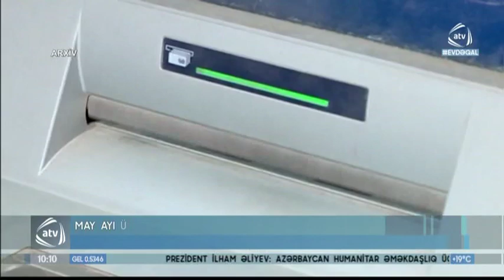May ayı üzrə pensiyaların ödənişinə başlandı - ATV